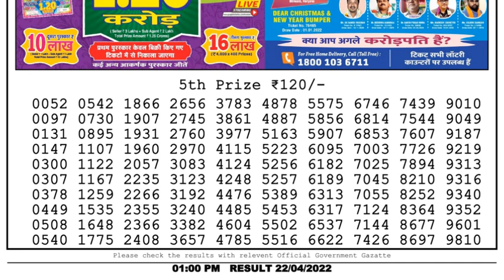Nagaland Lottery Sambad Result | Dear Lottery